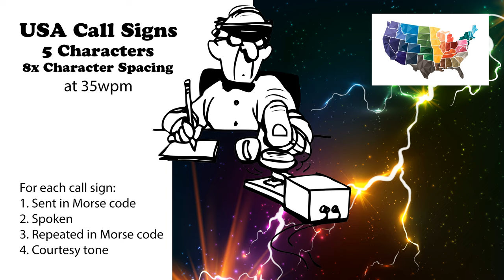USA Call Signs - 5 Characters - 8x Character Spacing - 35wpm